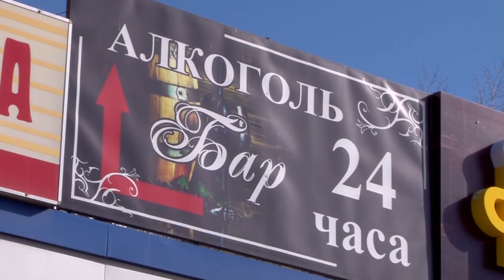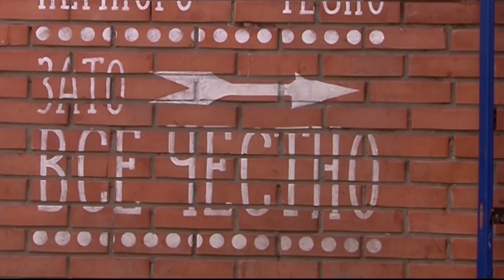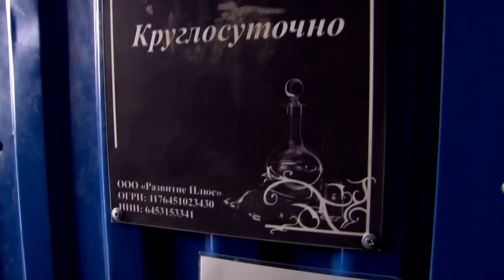1 Дачная. Жители возмущены бездействием чиновников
Жители 1 Дачной в Саратове требуют от властей обратить внимание на беды микрорайона. Об этом говорилось на стихийном сходе, который на днях организовали местные активисты. Среди озвученных проблем: отсутствие нормальных тротуаров, освещения в одном из скверов, а также работа круглосуточной распивочной.

Также жители 1 Дачной потребовали от чиновников до 1 июля разработать проект благоустройства микрорайона.  Подробности на сайте ИА "Взгляд-инфо".